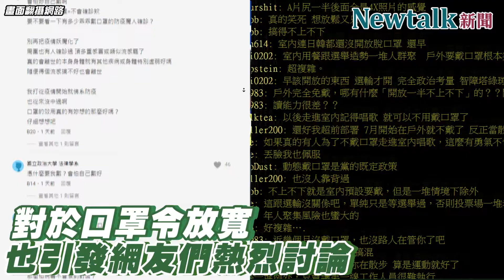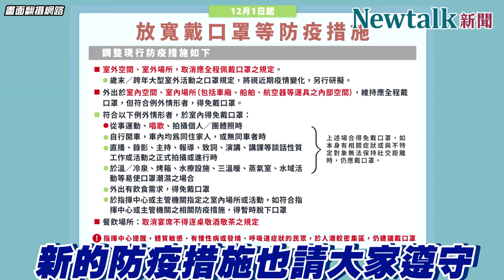12/1號口罩解禁的第一個上班日，各位勇敢露臉了嗎？I Newtalk新聞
雖然不戴口罩大口呼吸新鮮空氣很舒服，但這麼久了，多少還是會有點壓力啊！各位讀者第一天的感想如何呢？歡迎一起分享！